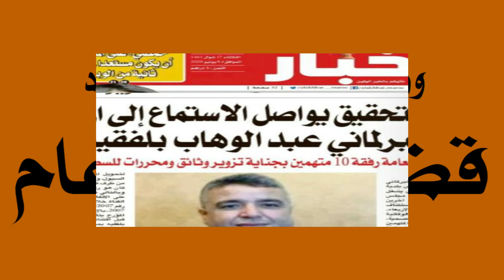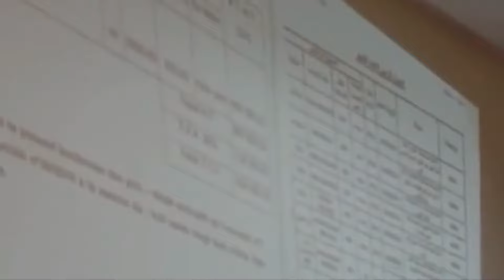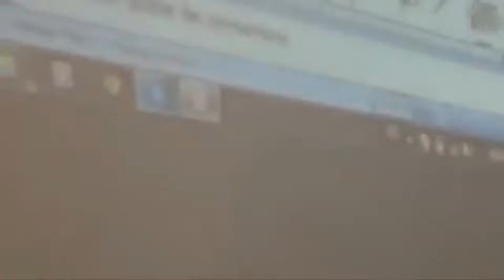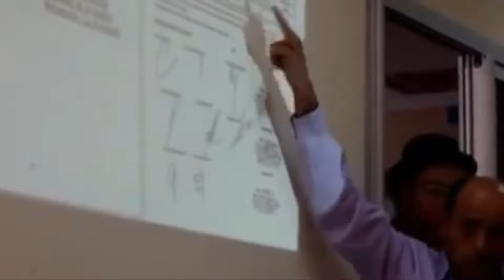مافيا الفساد بجهة كلميم واد نون. تفكيك شيفرة العراب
محاربة الفساد بكل انواعه.